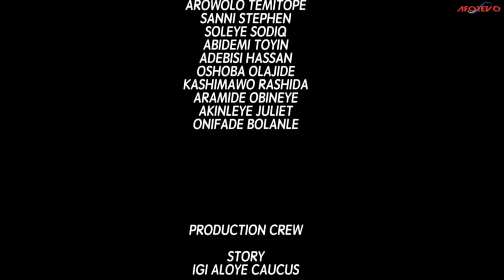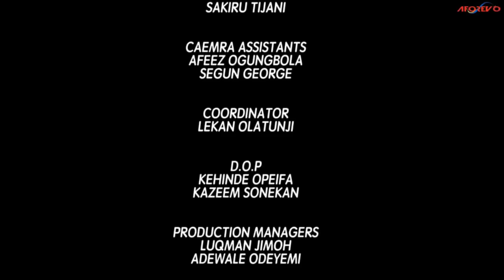IJA OBA ATI AFOBAJE (Alebiosu) - Full Nigerian Latest Yoruba Movie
Starring: Adewale Alebiosu, Tunde Shobayo, Kayode Akindina, Bose Aregbesola, Owolabi Ajasa, Olu Olowogemo, Monsuru Ijayegbemi, Gbenga Dina, Lekan Olatunji.